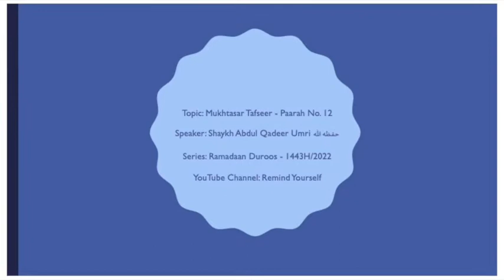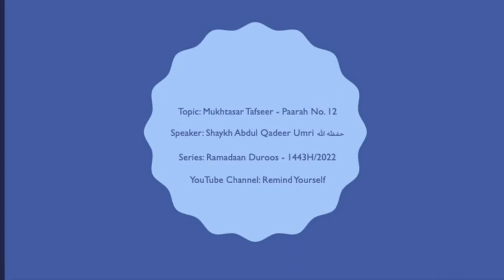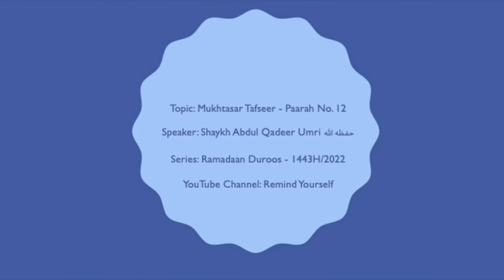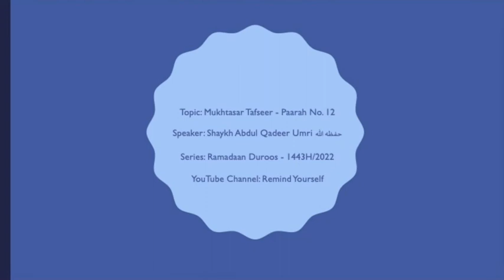Mukhtasar Tafseer Paarah No 12 | Shaykh Abdul Qadeer Umri حفظه الله | Ramadaan Duroos